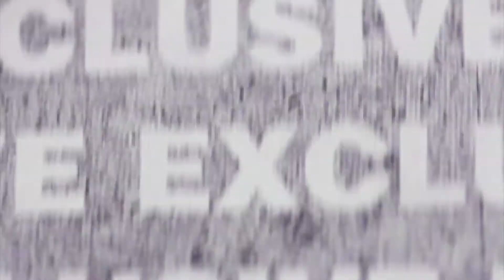Spartanburg Assistant County Attorney talks with Mike Brown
Councilman Mike Brown introduces Virginia "Ginny" Dupont to the citizens of Spartanburg.  As a former assistant city attorney, prosecutor, municipal and new mom, Ginny brings a new, vibrant perspective to Spartanburg County Government.  During their conversation, Ginny updates the citizens with valuable information including How To Do A Freedom of Information Act (FOIA) request.